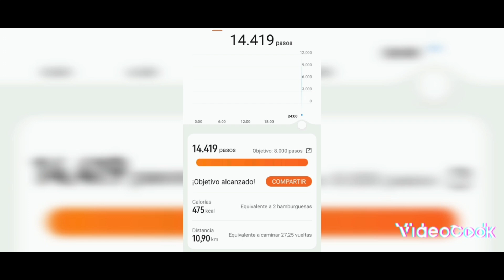Farlete, Zaragoza. conejos y hurones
Nos desplazamos hasta Farlete, Zaragoza. Para cazar conejos con hurón, por daños en la agricultura. Por problemas técnicos no pude grabar toda la jornada. Una pena, porque fue una gran jornada de caza. Con una gran comida en el monte. la caseta de los Piteos.